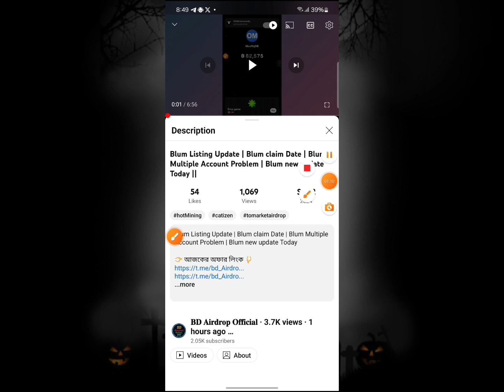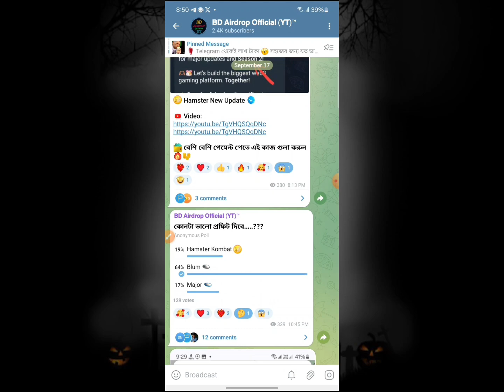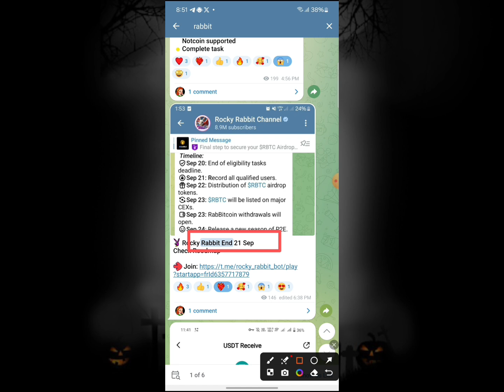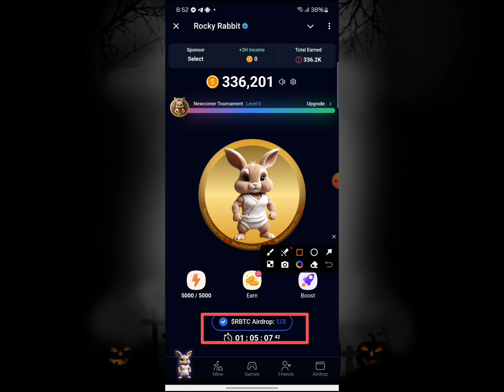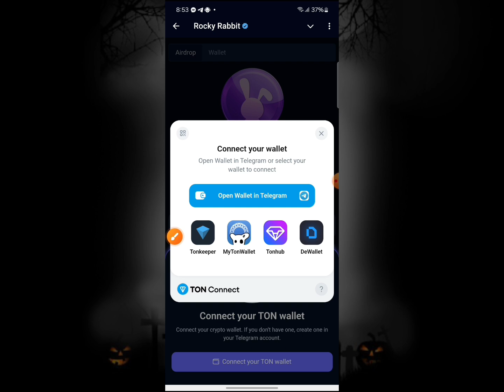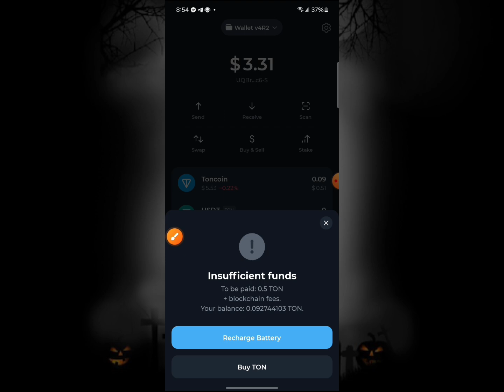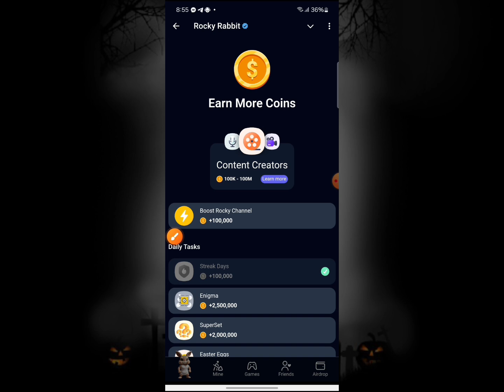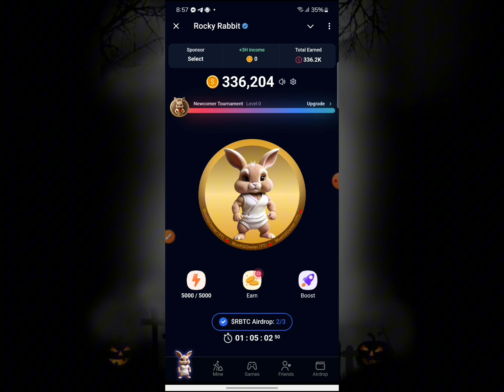Rocky Rabbit new update | Rocky Rabbit এই ৩ টি টাস্ক কি বাধ্যতামূলক | Rocky Rabbit withdraw update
Your questions:

Instant withdraw
Trust Wallet Airdrop instan withdrow
Instant Withdrawal